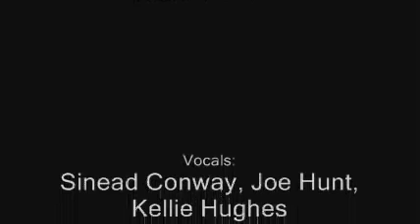AN EVENING WITH SGT. PEPPER - Sligo. Part Four (of four)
Here is a video of a Superb show - AN EVENING WITH SGT. PEPPER filmed in April 2010 at the Factory Sligo (Ireland).
The night told the story of the Sgt. Peppers Lonely Hearts Club Band Album how the album came about, captured here on film are some songs from the show such as "With a Little Help from my Friends", Lucy in the Sky with Diamonds and other songs from the album.
Due to Youtube only allowing 10 minutes maximum for each video I have had to split the video up into 4 parts - This is Part Four.
Songs:
Strawberry Fields
Penny Lane

Sinead Conway Presents the Band and the Singers